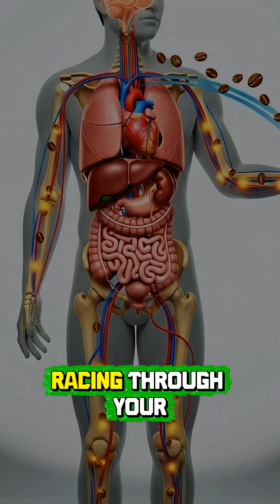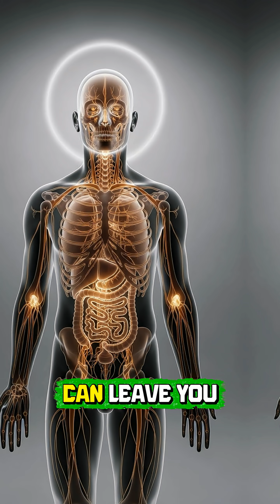What Happens When You Drink Coffee?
© This video is copyrighted content of the channel “What Happens Inside You”

★ Thank you sincerely for your time and support. Your encouragement helps us create more valuable content.